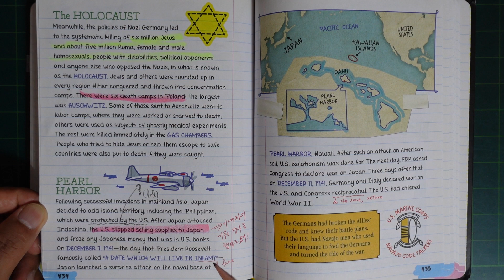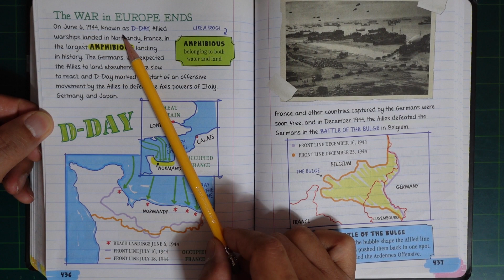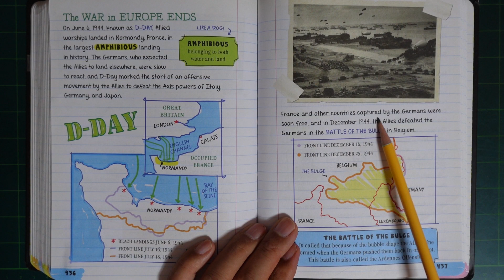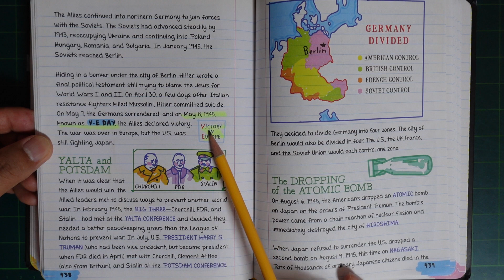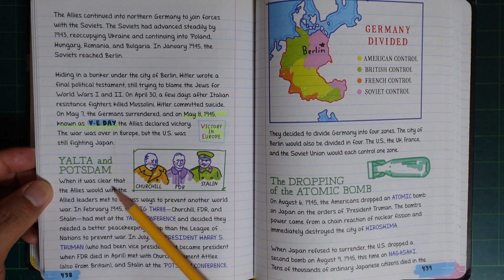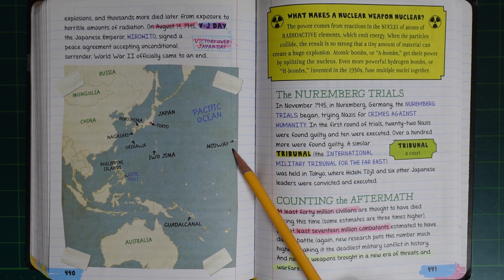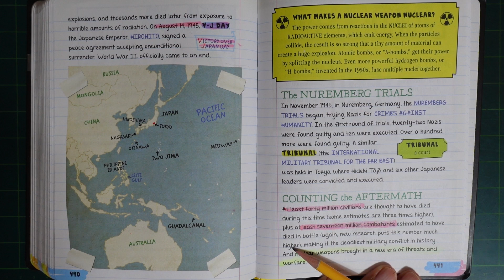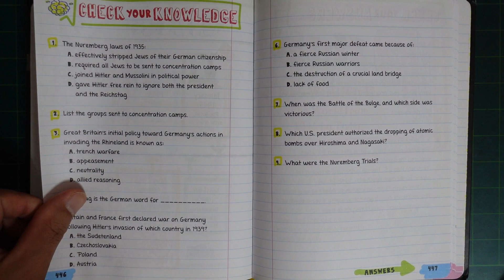Mr. Na's Konglish : Reading "WORLD HISTORY in one big fat notebook" (Chap. 39-2)